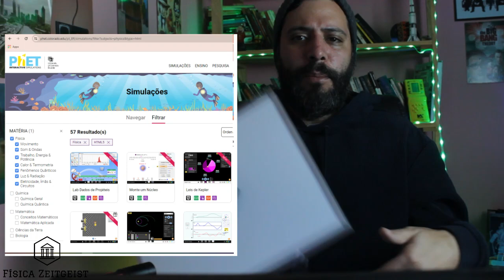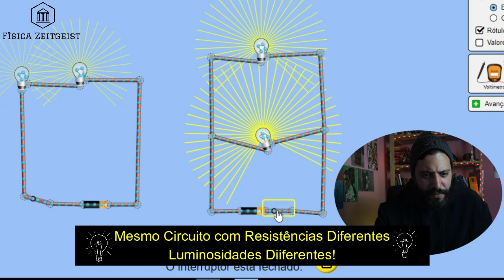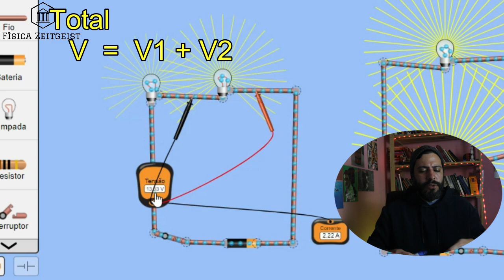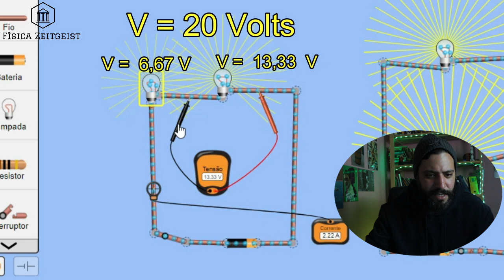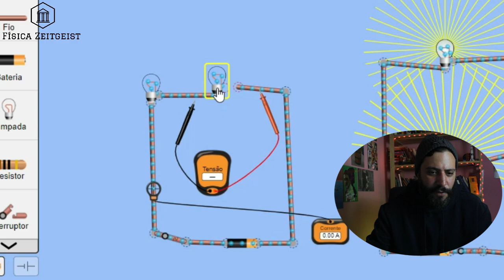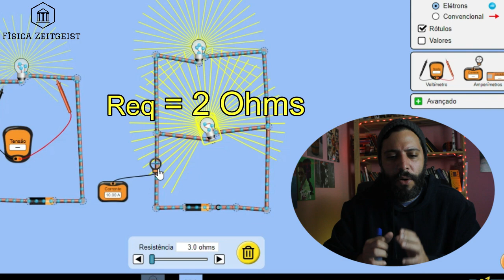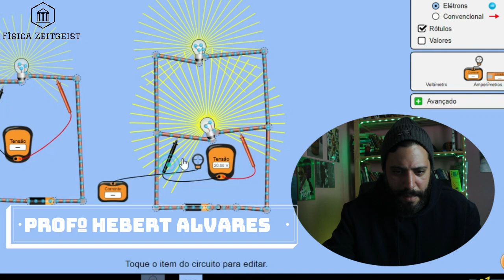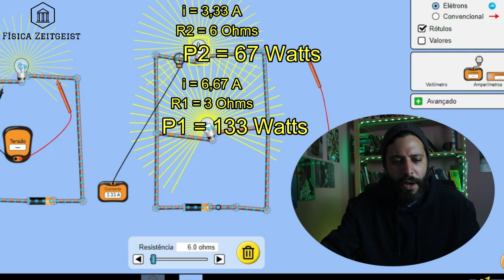Circuitos Elétricos: SÉRIE x PARALELO - Montagem, Teoria e Cálculos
Videoaula:

-Circuitos Elétricos: SÉRIE x PARALELO
-Resistência Equivalente
-Corrente Elétrica
-Tensão (Voltagem)
-Potência Elétrica
-Luminosidade

Laboratório Virtual: Experimentos, Teoria e cálculos!